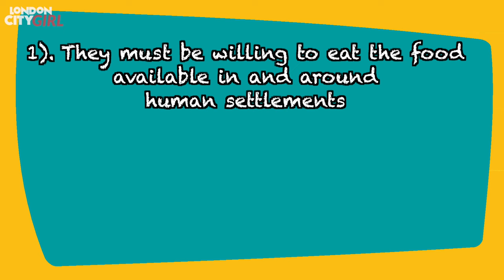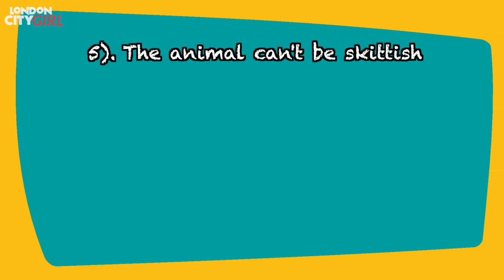CAN ZEBRAS BE DOMESTICATED?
Today we're sharing another fun science/ general knowledge video with you & we're looking at whether Zebras can be domesticated.